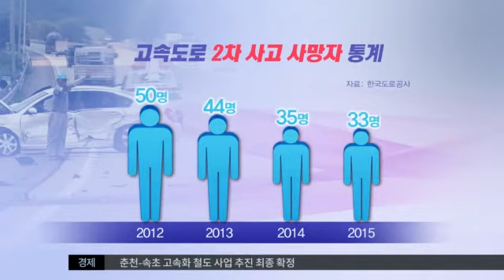[대구MBC뉴스] 고속도로 2차 사고 치사율 높아..."대처법 익혀야"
내용: 고속도로 2차 사고 치사율 높아..."대처법 익혀야" - 양관희 기자